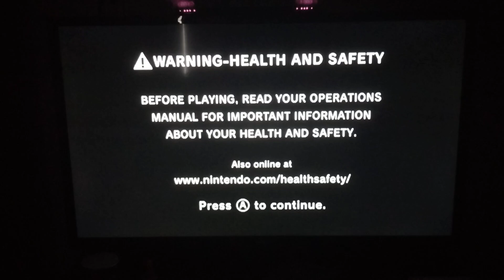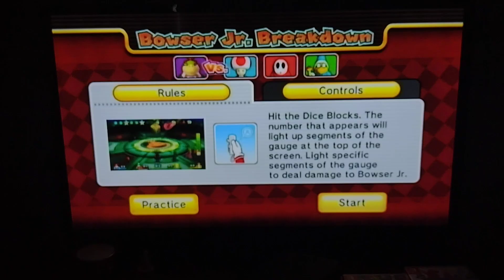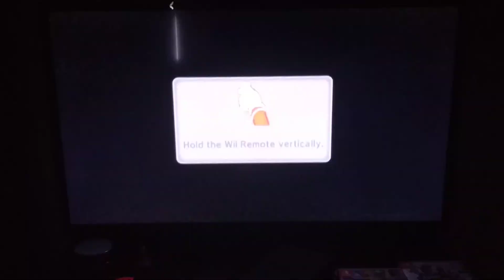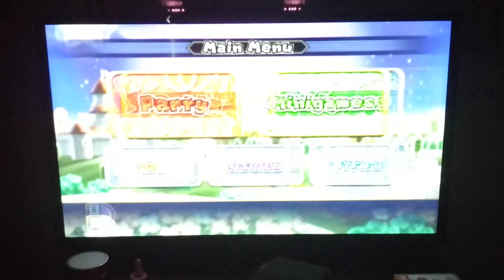Mario Party 9 - Bowser Station Stage - Solo Mode (Toad vs Shy Guy vs Magikoopa)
I'm going to post two more characters which means 12 more videos with "Solo Mode" using "Waluigi" next and "Wario" best for last because he's my least favorite character. I'd really never like that character to be honest.

I'm going to post "Toad Road" and "Bob-omb Factory" the same day using "Waluigi".

Player 1: Toad
COM 1: Shy Guy
COM 2: Magikoopa